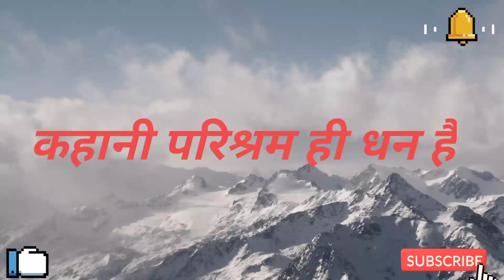परिश्रम ही धन है रोचक कहानी, मजेदार कहानियां,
Hello friend!

Try now!